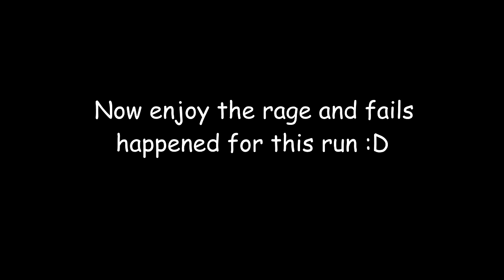COMPLETING ONLY UP IN UNDER 20 MINUTES! (Only Up Speedrun) Sub-20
As you can see from my reaction, I was not expecting this to be a Sub 20 run lol. Enjoy the insane reaction and some rage and Fails I added in the video.